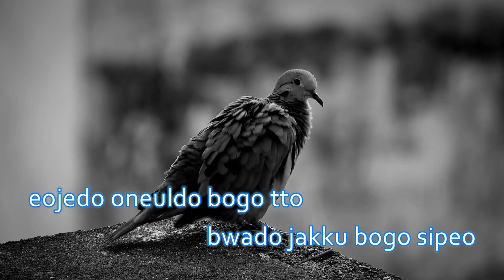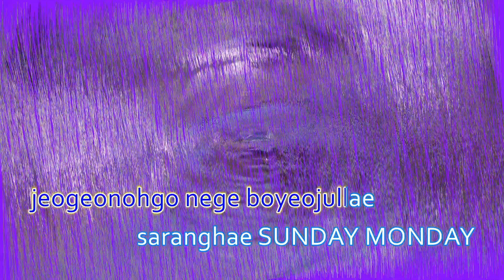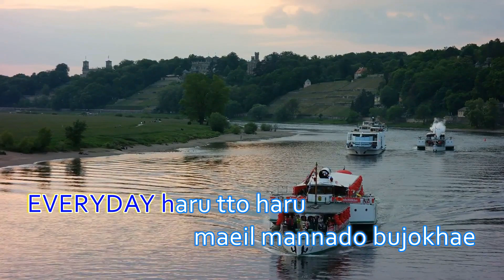[KARAOKE] Sunday Monday - Apink | Queen V Karaoke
Edited by Queen V Karaoke

The song used in this video does not belong to us.

Song: Sunday Monday
Artist: Apink
Album: Pink Blossom
Year: 2014